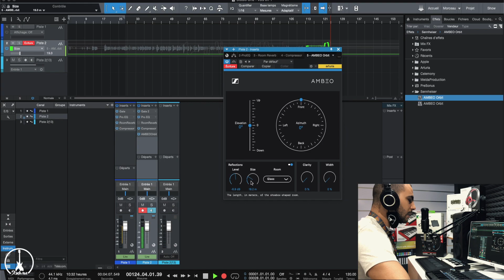Sennheiser Ambeo Audio 8D (arabe) - Rock ma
Découvrez l'audio 8D avec RockMa Musique au Maroc!
VST: Sennheiser Ambeo
DAW: Presonus Studio One 5
RockMa Musique! le plus grand magasin d'instruments de musique au Maroc